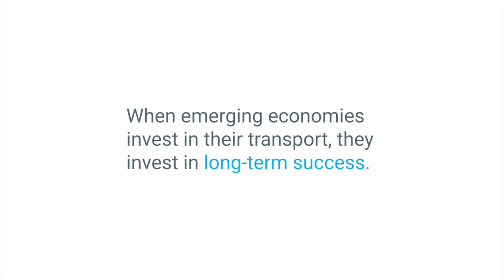TUMI - The Transformative Urban Mobility Initiative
Transforming mobility has the power to transform lives. See how TUMI project cities achieved 90% electrification of short-range transit, crowdsourced street safety, and more.